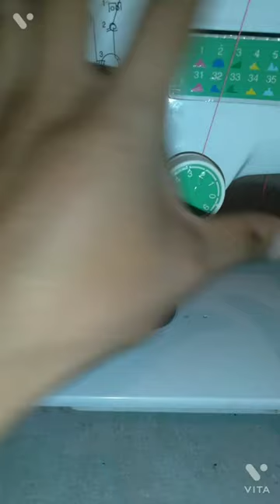porque la maquina de coser familiar casera no arrastra la tela.(ajuste de los dientes).